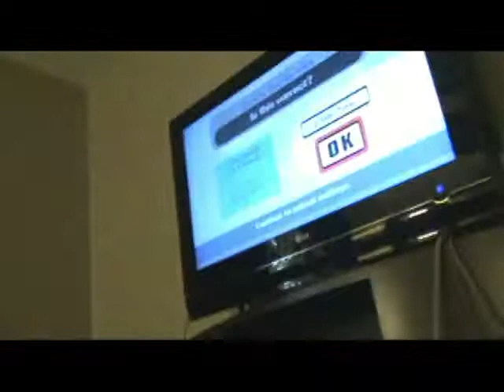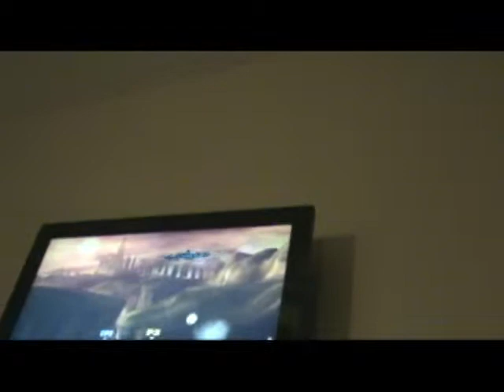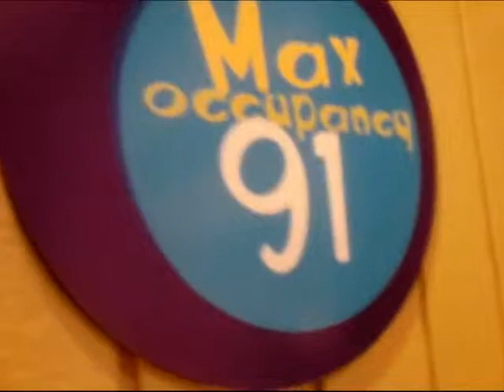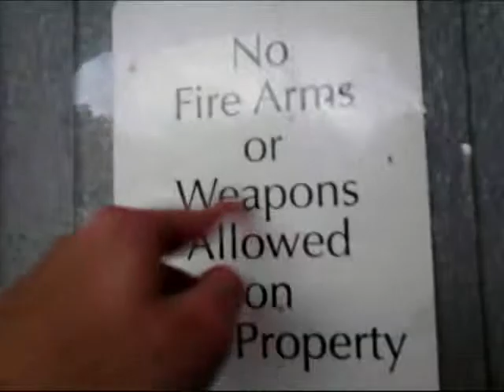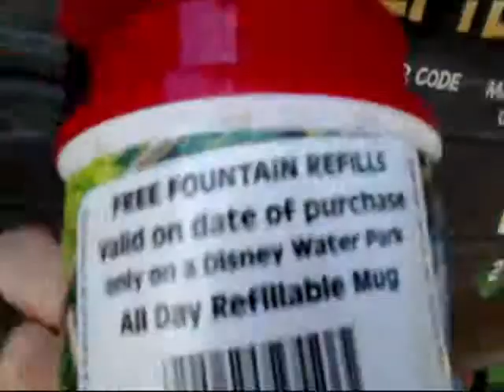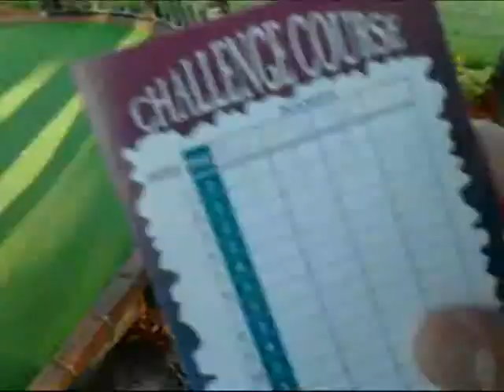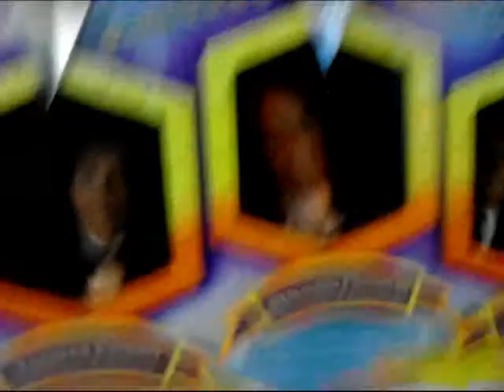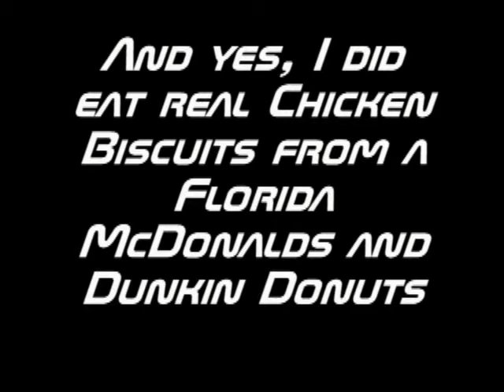shnick goes on vacation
over an hour long of shnick (and "friends") experiencing the wonders and horrors of a spring vacation in Florida...